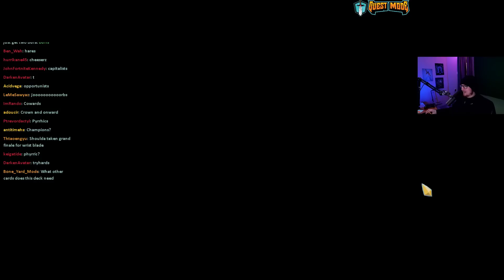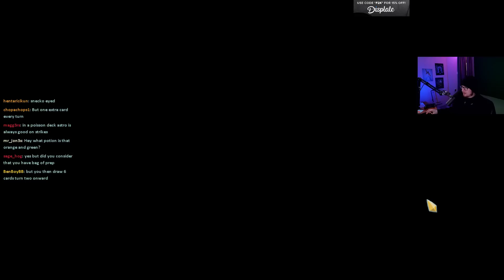Fastest Jorbs in the West! | Ascension 20 Silent Run | Slay the Spire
A pretty damn fast run.